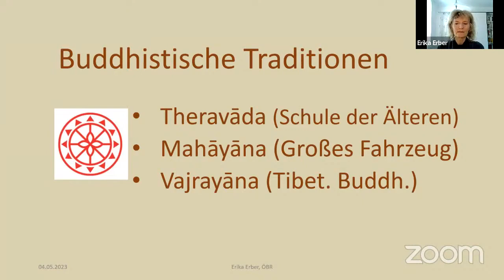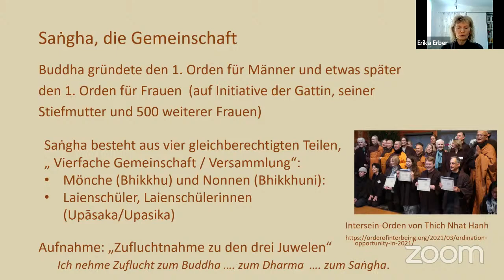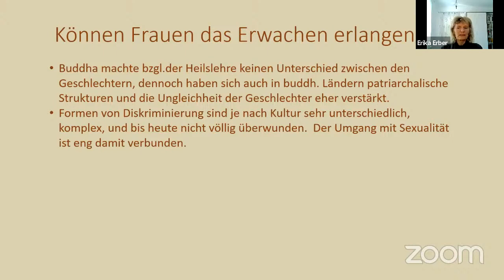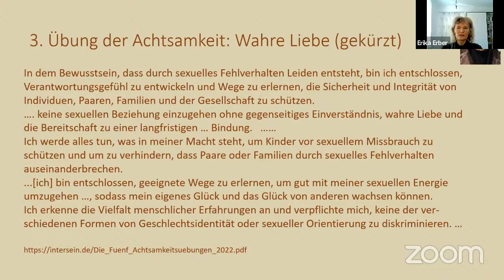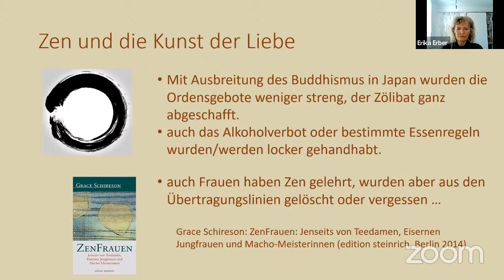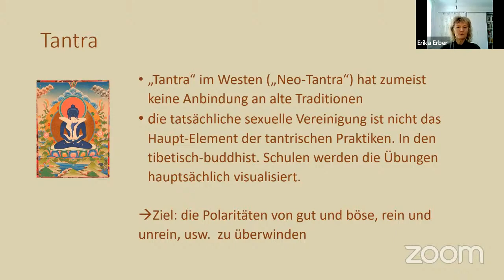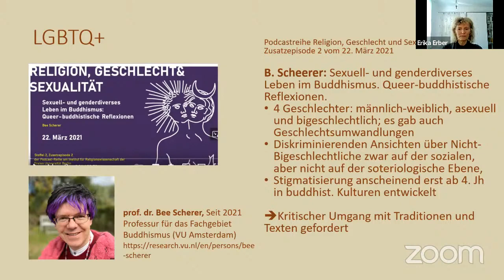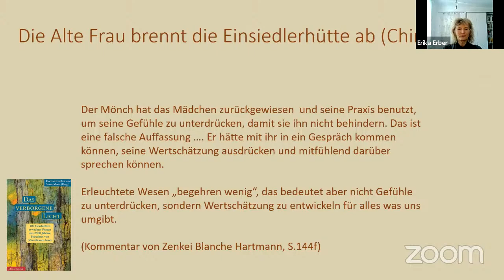Sexualität im Buddhismus - Erika Erber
Philosophisch-Theologischer Kompaktkurs III

Zweiter Themenkreis: Anthropologie der Sexualität

Sexualität und Geschlechterverhältnis in den Religion: Gehört Sexualität zum Paradies?
»Unsere Geschlechtsteile beweisen das. Es ist nicht einzusehen, dass diese
Körperteile vor dem Sündenfall nicht genauso einen natürlichen Gebrauch
gehabt hätten wie unsere anderen Organe.« Thomas v. Aquin, Summa 98,2

"Gott hat alles zum Dasein geschaffen, und heilbringend sind die Geschöpfe
der Welt. Kein Gift des Verderbens ist in ihnen" Buch der Weisheit 1, 14.

Mag. phil. Ing. ErikaErber ist u.A.
Vizepräsidentin der Österreichischen Buddhistischen Religionsgesellschaft (ÖBR)
Yogalehrerin BYO/EYU (Yoga Austria-BYO, Europ. Yoga-Union)
Studium der Philosophie und Indologie an der Universität Wien
Chemie-Ingenieurin (Biochem. Forschung bis 1995).